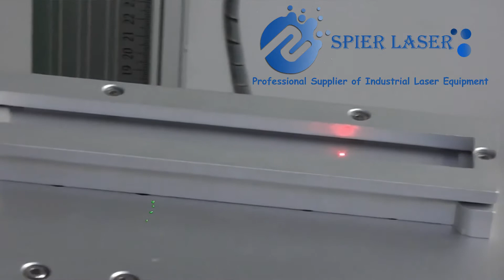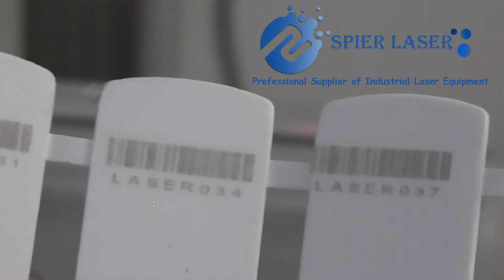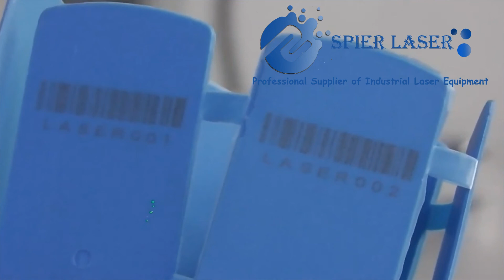SPIER--Fiber laser marking for leading seals |Marcado láser de fibra para sellos líderes.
Fiber laser marking for leading seals
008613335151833